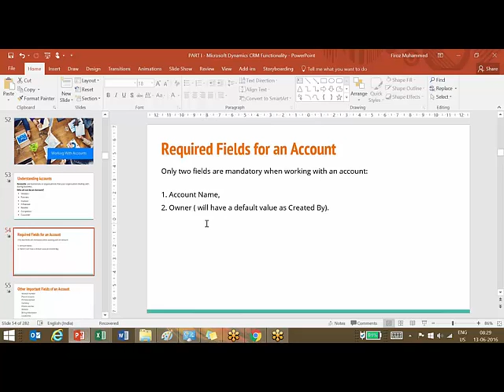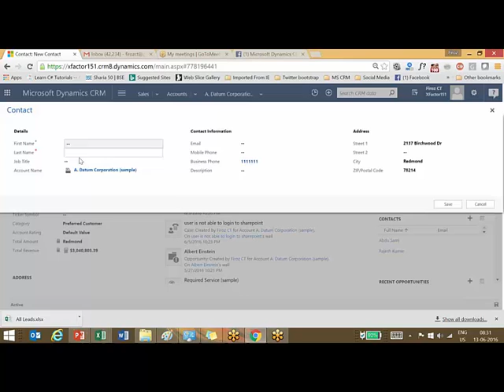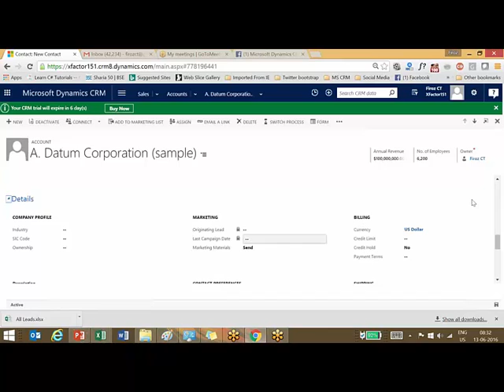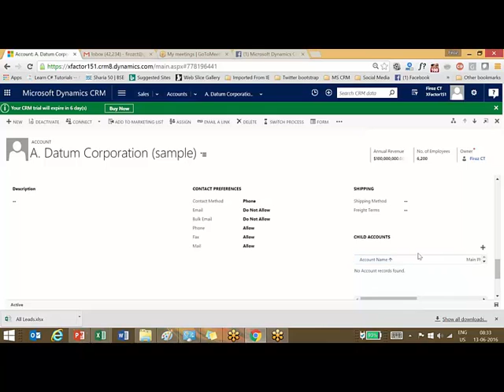Managing Accounts in Dynamics CRM 2016 | Magnifez IT Training